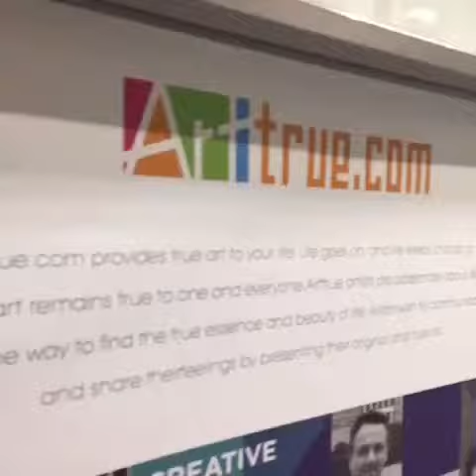soot smoke artwork with butterfly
mist and butterfly painting❤️